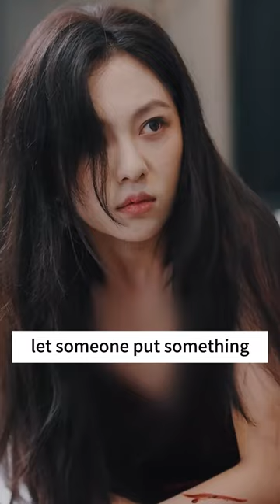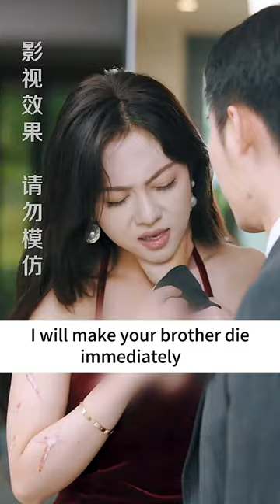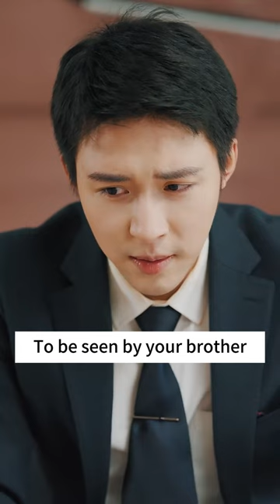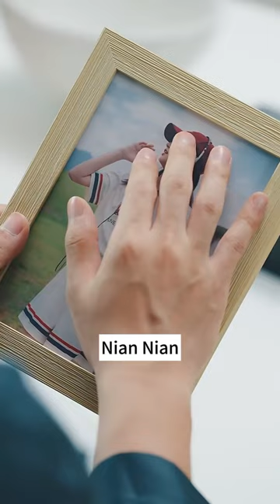【ENG SUB】Disabled brother looked down on the CEO when the lover of his own sister!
Disabled brother looked down on the CEO when the lover of his own sister, with the sister to escape but do not want to be arrested! Can't a woman escape the CEO for the rest of her life? Will the siblings ever be free?